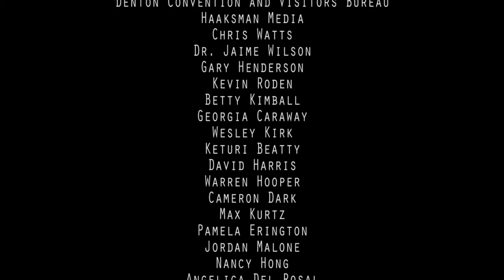Denton is Connected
Public transportation is allowing Denton to be connected to World Class cities.  And because of this we are seeing an influx of out-of-towners coming to and enjoying Denton!

This is one of a series of Denton videos that the great Christopher Schlumpf of "Everyone's a Story Productions" created for us.